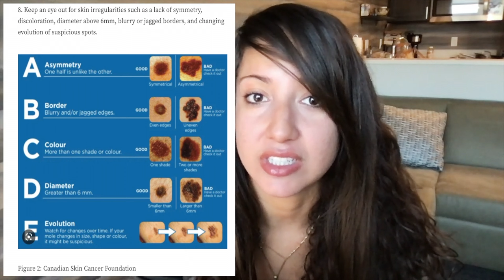(38 Spanish) Prevención del cáncer de piel: lo que necesita saber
Nuestro objetivo aquí es traducir todo el contenido en inglés a su idioma para educar y ayudar a personas de todo el mundo. Como no puedo hablar, hice todo lo posible para garantizar la exactitud de la traducción. Una vez que empiece a ganar dinero con YouTube, me encantaría contratar a alguien para que rehaga las traducciones por ti. Si tiene tiempo y está interesado en traducir el video, comente a continuación.